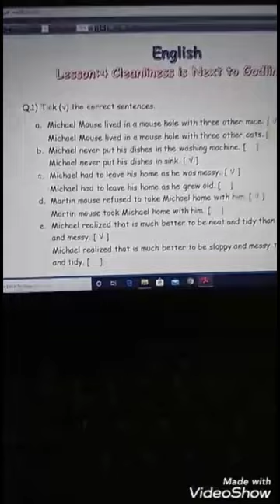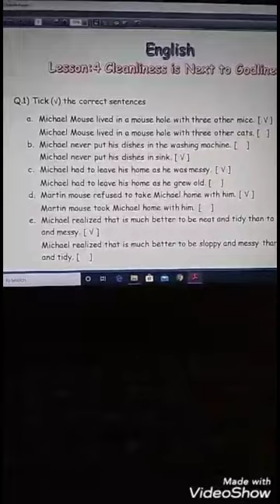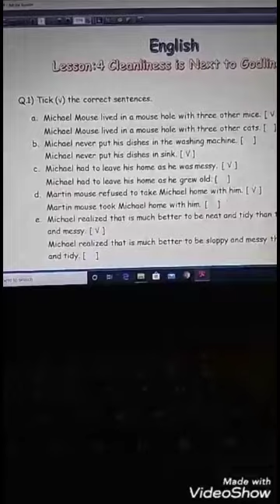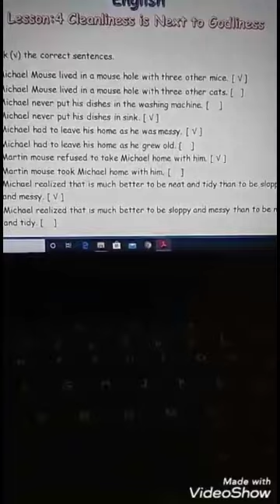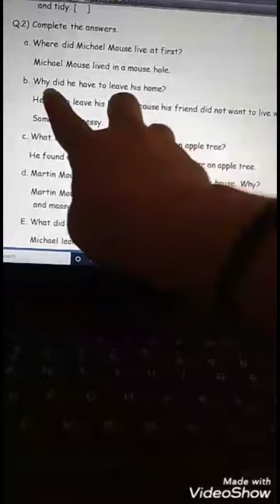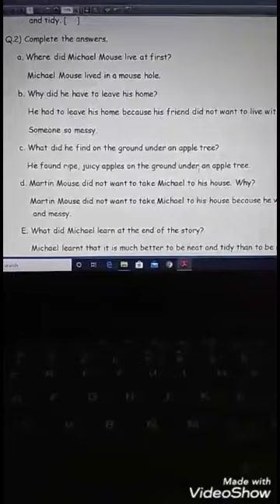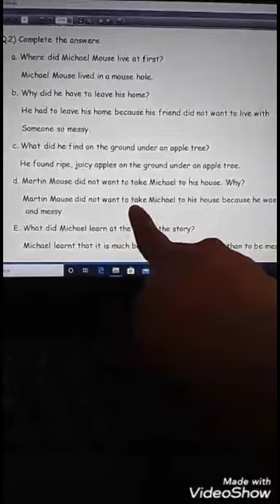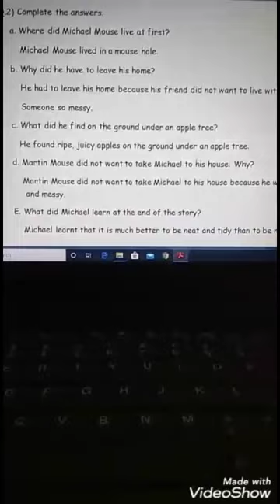LPSRS - Std-2-A,B,D/English/Ch-4 Cleanliness is next to Godliness/Topic-Question-Answers(05-06-2020)